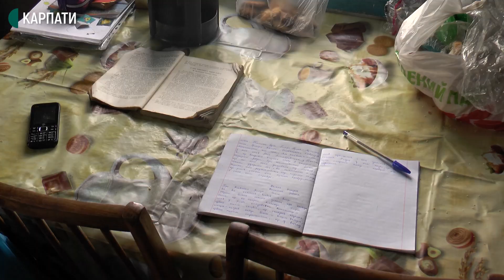За межею бідності: історія прикарпатки з донькою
У Рогатинській громаді до середини травня створять реєстр сімей, які потрапили у складні життєві обставини. За словами першого заступника міського голови Миколи Шинкаря, із січня цього року до міста приєднали 72 села. Зараз старости отримали завдання обійти усі обійстя і скласти список людей, які потребують допомоги.